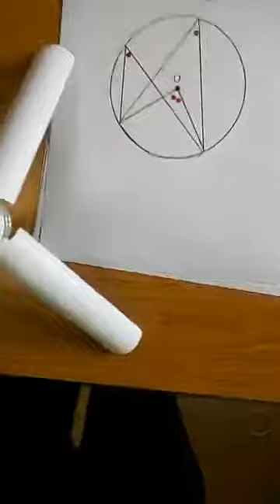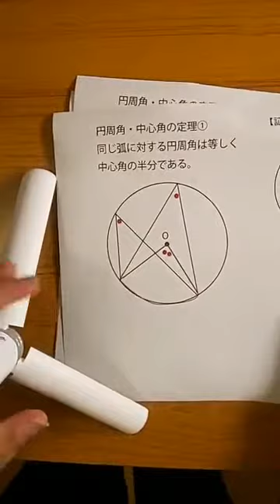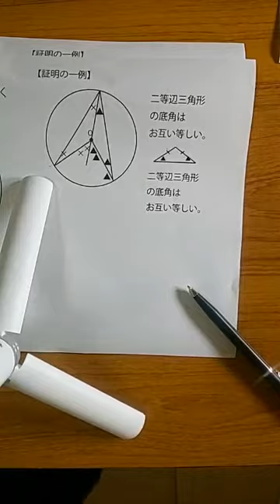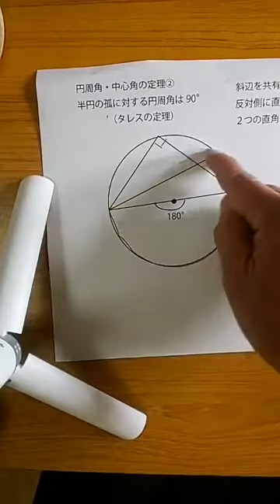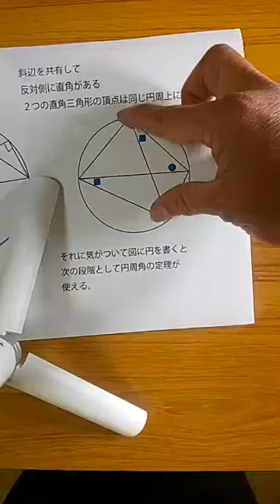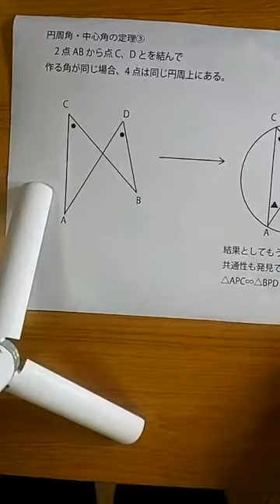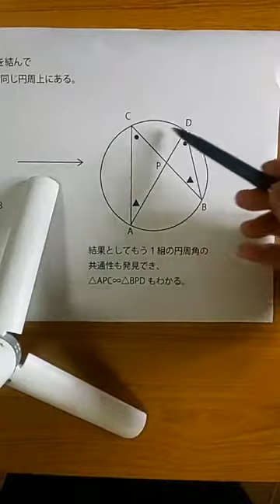「円の性質～円周角の定理～を学ぼう」WEB朝倉学校第5回前半（基礎編）（2020年3月6日・22分） 朝倉幹晴（船橋市議・予備校講師）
朝倉幹晴（船橋市議・予備校講師）が、休校中（2020年3月）の児童・生徒に皆さんに、平日に発信するシリーズ。偶数日が数学、奇数日が理科（主に生物）。